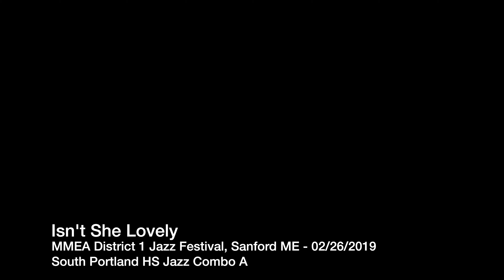MMEA D1 HS Jazz Festival - Isn't She Lovely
Isn't She Lovely performed by the South Portland High School Jazz Combo A at the MMEA D1 High School Jazz Festival in Sanford, ME on February 26, 2019.